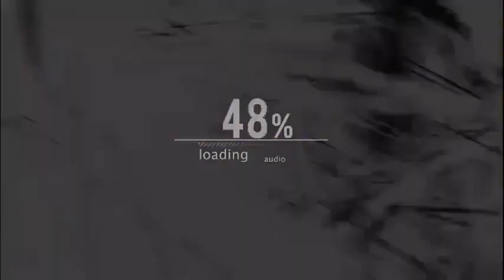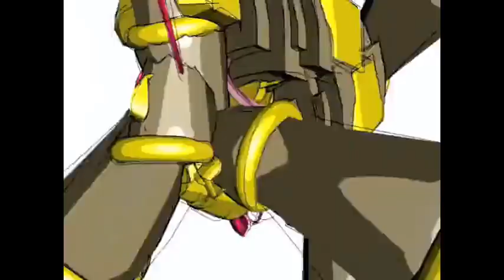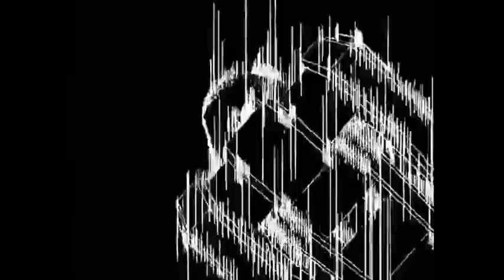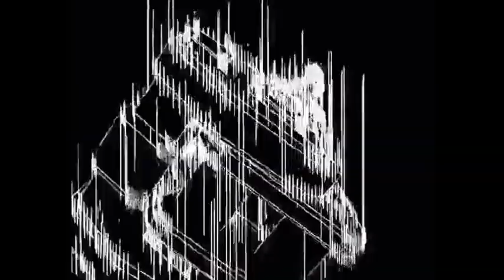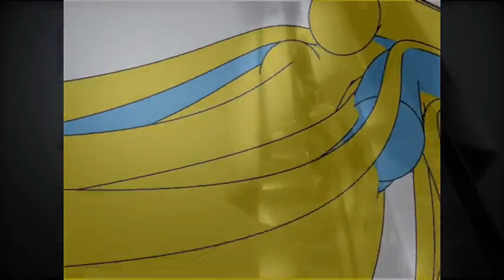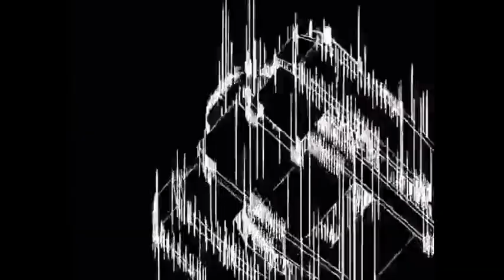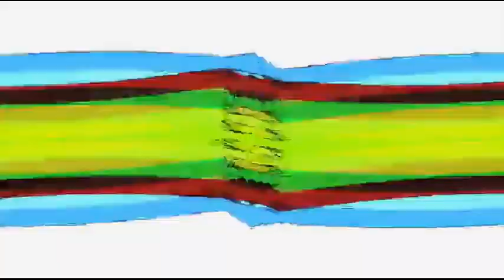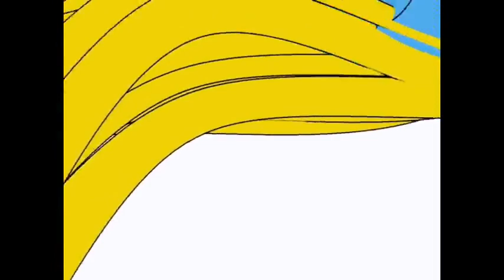TECH HOUSE 2019